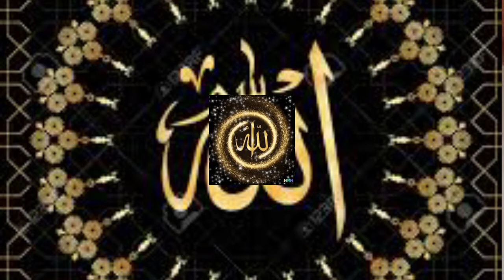Allah Tu hai La Shareek || naat || new naat || new naat sharif